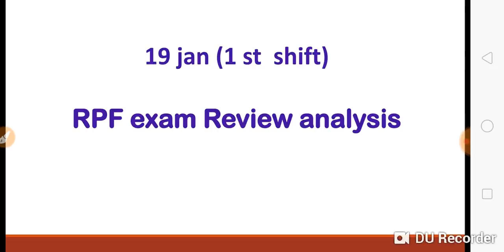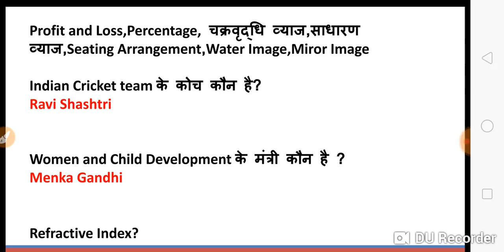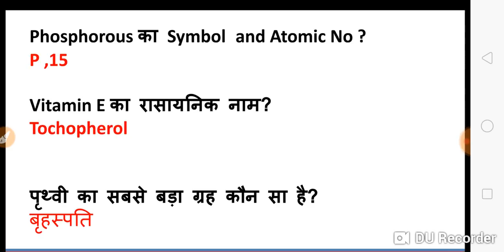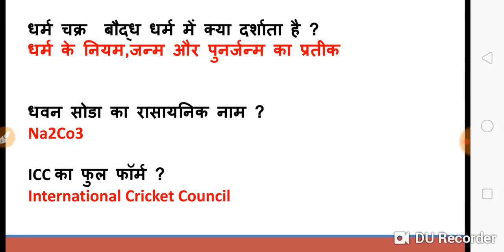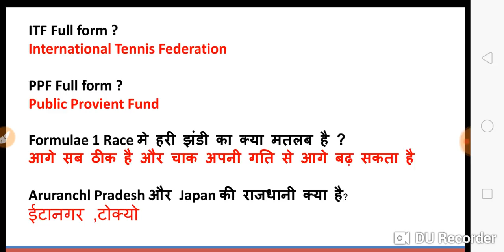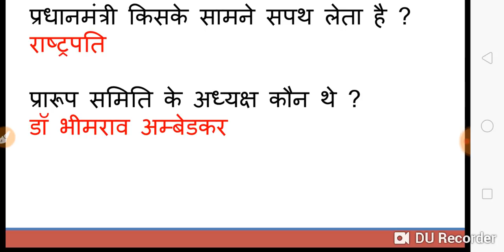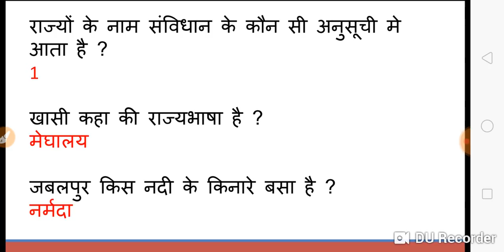19jan 1st shift RPF 2018-19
Unacademy Profile (Vimlesh Yadav)

General Science (सामान्य)-